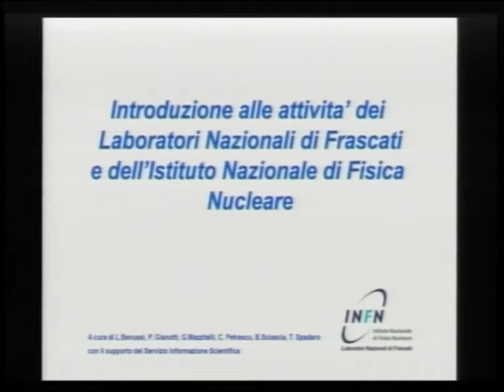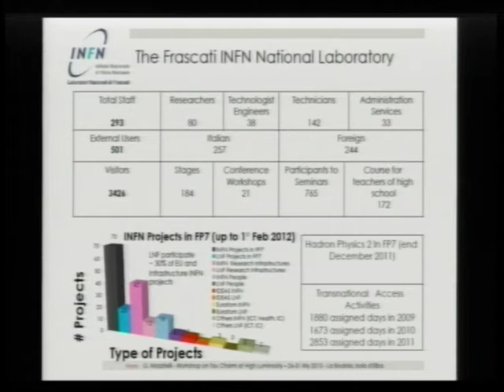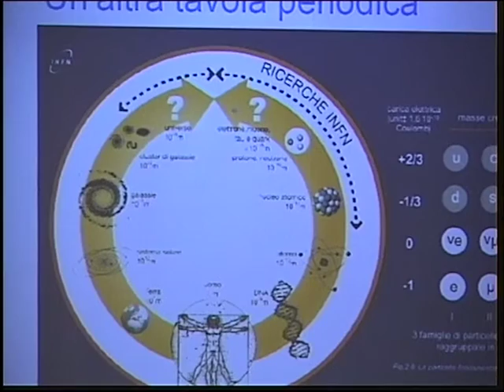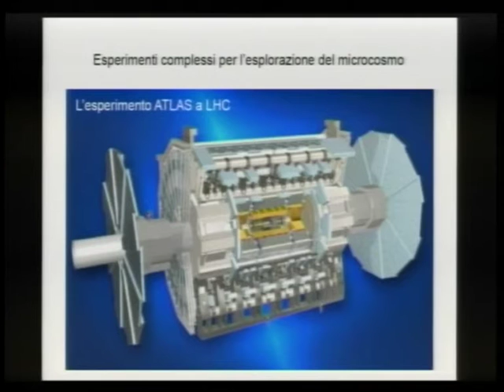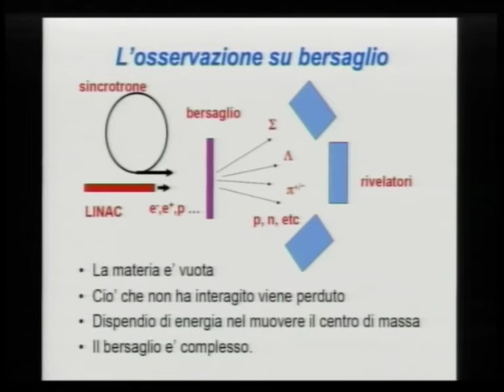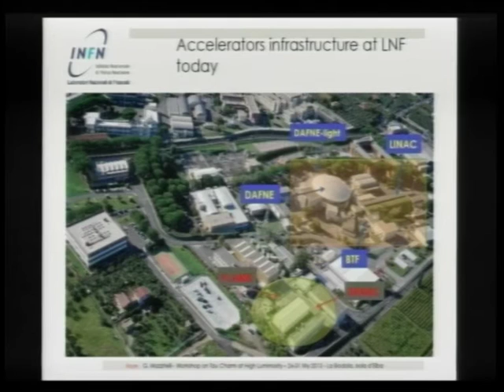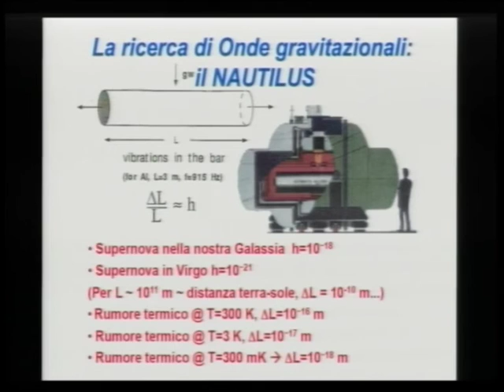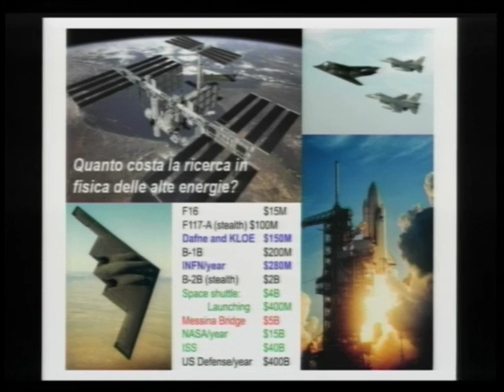Presentazione attività di ricerca INFN-LNF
Speaker: Tommaso Spadaro ( LNF-INFN )

08/06/2015 - Stages Estivi e Residenziali LNF
Auditorium B. Touschek, Laboratori Nazionali di Frascati (INFN-LNF)